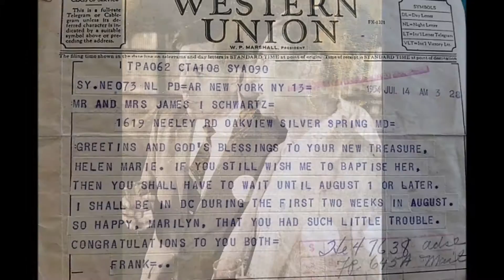Jim's 90th Birthday Celebration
Slide Show movie celebration James Ignatius Schwartz 90th birthday